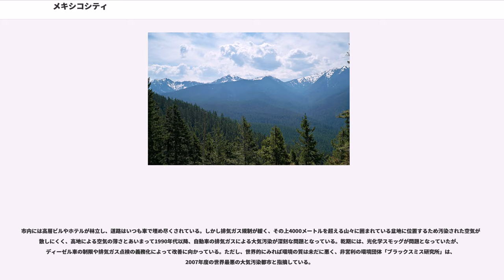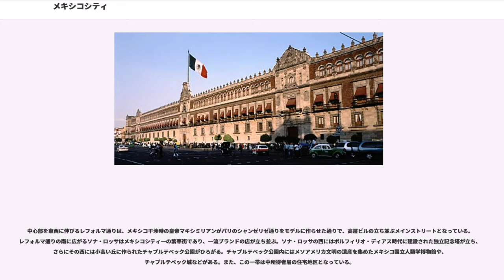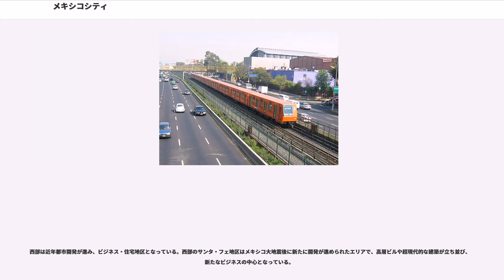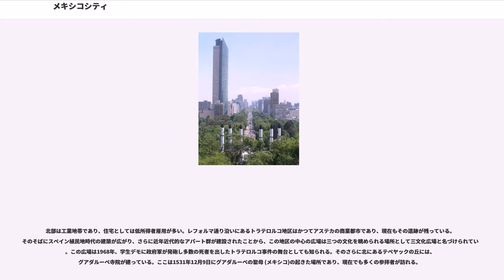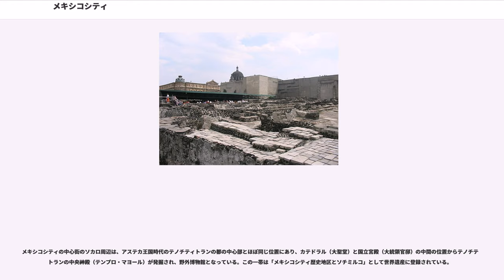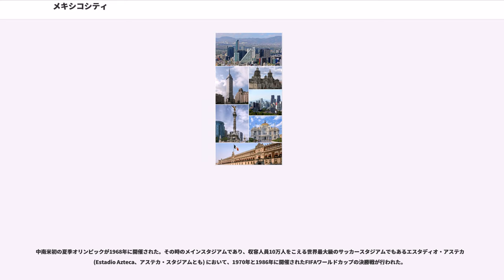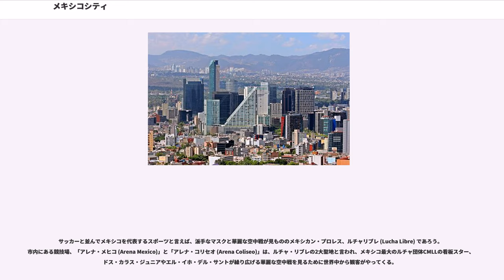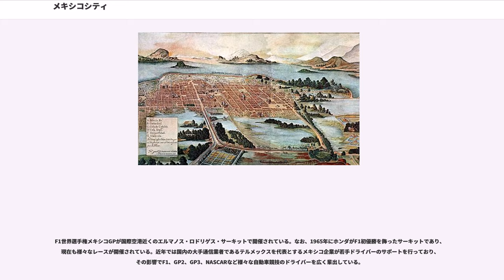メキシコシティ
メキシコシティ（, ）は、メキシコ合衆国の首都。ラテンアメリカを代表する世界都市の一つ。

国名と同一名称のため「市」に相当する単語を付けて呼ばれるのが通例となっており、メキシコの公用語であるスペイン語では「シウダ・デ・メヒコ」() と発音される。日本では、主に用いられる英語名の他にメキシコ市と呼ばれる場合もある。

メキシコ最大の都市であり、2016年の近郊を含む都市圏人口は2,023万人であり、世界第12位である。メキシコのみならずラテンアメリカの経済の中心地の一つであり、2014年の都市圏GDPは3,837億ドルである。これはラテンアメリカではサンパウロに次ぐ第2位であり、世界では第18位に位置する。

日本の民間研究所が2016年に発表した「世界の都市総合力ランキング」では、世界37位と評価されており、ラテンアメリカでは首位である。また、アメリカのシンクタンクが2016年に発表した世界都市ランキングにおいて、世界39位と評価されており、ラテンアメリカではブエノスアイレス、サンパウロに次ぐ3位である。

かつて行政上の正式名称は連邦区 (Distrito Federal、D.F.)だったが、2016年にメキシコシティ(Ciudad de México)が正式名称に変更された。

アステカ王国のかつての首都テノチティトランでもあった。

メキシコシティの原型は、アステカ王国の首都であった「テノチティトラン」である。アステカ人がやってくるまで、現在のメキシコシティはテスココ湖が広がるのみであった。13世紀末にメキシコ盆地にやってきたアステカ人は、ウィツィロポチトリの神託に従い、テスココ湖の湖上で干拓を行い、1325年に島を作り上げるとそこに都を築いた。アステカ帝国の拡大に伴いテノチティトランも巨大になり、最盛期には人口は20万人から30万人を数えた。都市から対岸には何本かの土手道が築かれ、中央部にはピラミッドの築かれた壮麗な都市となった。テスココ湖は塩分を含んでいたが、南東部のコヨアカンには湧水があったため南東部は汽水域となっていた。そこで南北の土手道で湖水を遮断することで東部を淡水域化し、テノチティトラン周辺の農業用水とした。また、飲料水は西部のチャプルテペクの丘より石造りの水道橋で供給された。15世紀以降、テスココ湖やその周辺では沼地の表面の厚い水草層を切り取り、敷物のように積み重ねてつくった浮島の上に湖底の泥を盛り上げて作ったチナンパと呼ばれる農地が多く作られた。この農法は肥沃な泥と豊富な水が得られることから非常に収量が高く、アステカの国力を支える重要な要素となった。

1519年にスペイン人のエルナン・コルテス (Hernán Cortés) のメキシコ征服によりテノチティトランは破壊され、その上に現在のヨーロッパ（スペイン）風の都市としてメキシコシティが築かれた。16世紀にはテスココ湖の干拓が行われ、湖はメキシコシティの東部にのみ残ることとなった。1535年にはヌエバ・エスパーニャ副王領が創設されてメキシコシティはその首都となり、北アメリカ大陸南部からカリブ海にかけてを管轄することとなった。この時代にはソカロ広場を中心として現在のメキシコシティの中心部が形成された。1551年9月21日には現在のメキシコ国立自治大学の前身である王立メキシコ大学が新大陸で2番目に古い大学として創設された。スペインの植民地時代を通じてメキシコシティは成長を続け、18世紀には人口は10万人に達した。

1821年、アグスティン・デ・イトゥルビデの軍がメキシコシティに入城し、メキシコは独立した。同時にメキシコシティは新生メキシコ合衆国の首都となった。しかしメキシコは外国の干渉をたびたび受け、また数々の内戦でもメキシコシティは占領された。1847年には米墨戦争で敗北してアメリカ軍に占領され、1863年6月にはフランスのメキシコ出兵によって再び占領されたものの、フェルディナント・ヨーゼフ・マクシミリアン大公の政府はメキシコを掌握することができず、1867年にはベニート・フアレス率いる共和派が再びメキシコシティを回復した。
1873年にはメキシコ初の鉄道がメキシコシティとベラクルスの間に開通し、1876年にポルフィリオ・ディアスが大統領に就任すると、メキシコシティは彼の進める近代化政策のもと多くの工場が建設され、近代化が進んだ。このころのメキシコシティはヨーロ...